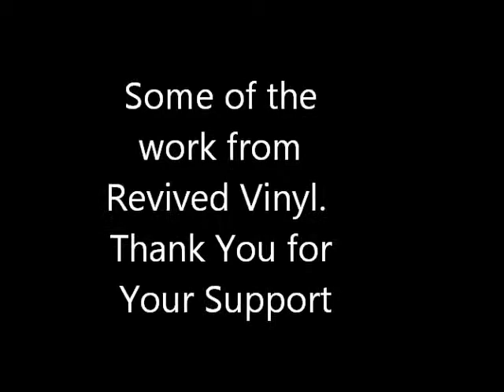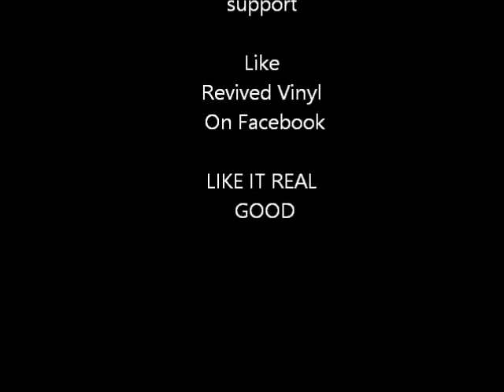Revived Vinyl - Vinyl Record Guitar Pick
Some of our more custom Vinyl Record Guitar Picks.